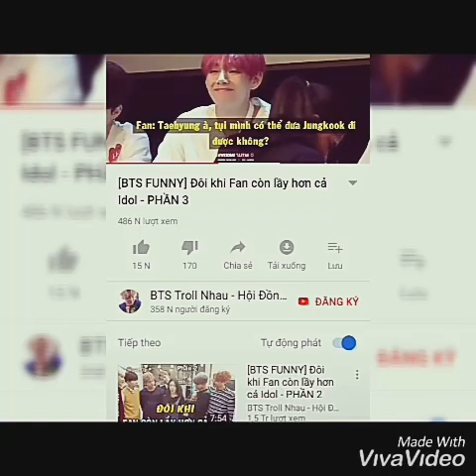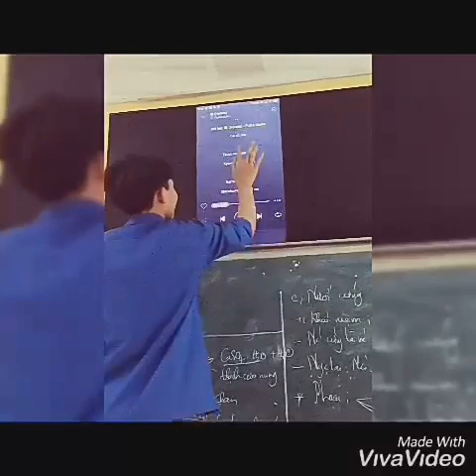「TIKTOK」NHỮNG CLIP HAY TRÊN TIKTOK - Ep2 || PIG BO ❤️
PIGBO NBCEnt. BTS T-ARA
© Bản quyền thuộc về PIG BO ❤️
© Copyright by PIG BO Channel ☞ Do not Reup
© Phần âm nhạc trong video thuộc bản quyền của NBC Entertainment ♪ và chủ sở hữu âm nhạc có trong Video.